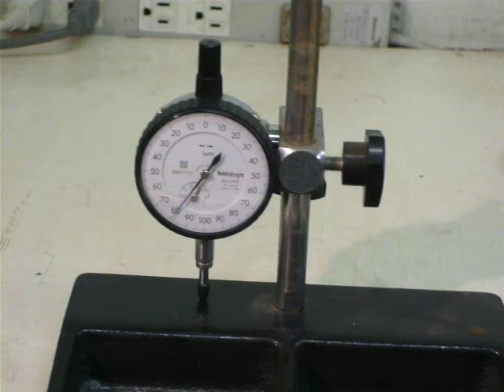Mitutoyo 2109F Dial gauge 動作確認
このダイヤルゲージを測定面に当て指針が回転することを確認しました。